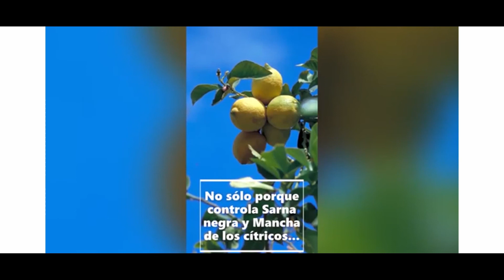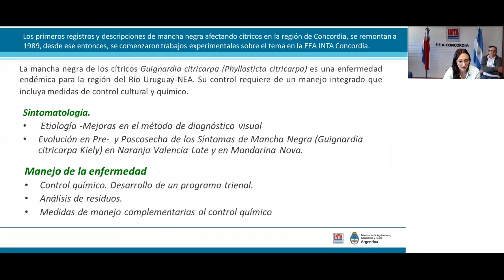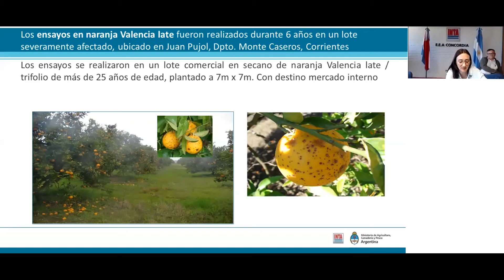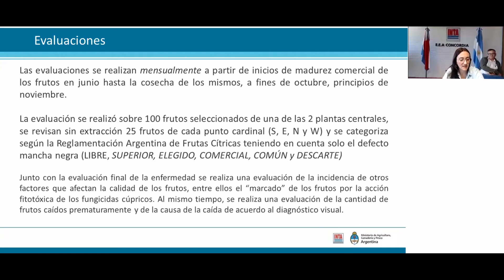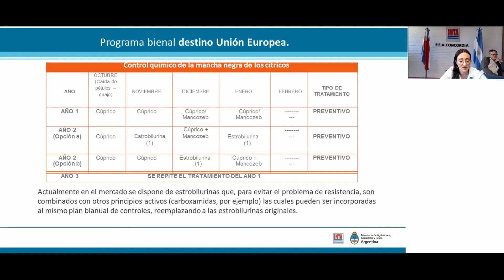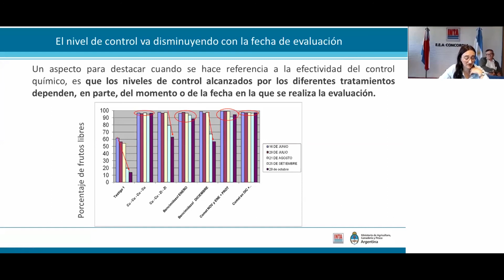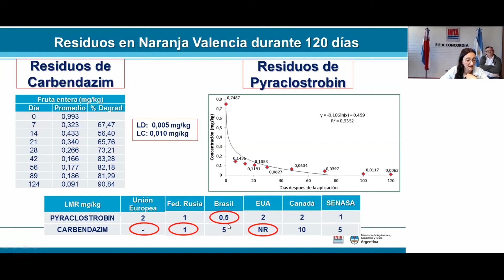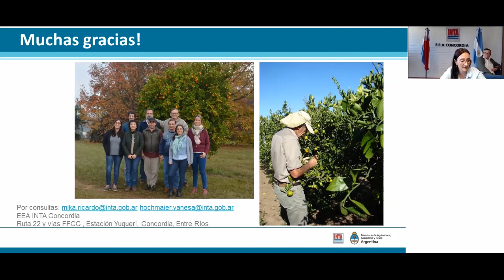03-Enfermedades cuarentenarias en cítricos. Situación actual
Experiencias de control en naranja Valencia. Evaluación en pre y post cosecha de los síntomas de "mancha negra" en naranja Valencia Late y en mandarina Nova. Ensayo de control químico en naranja Valencia. Fundamento de los tratamientos. Estudios de residuos de fungicidas. Manejo cultural como complementario al control químico.
Ing. Vanesa Hochmaier. Inta Concordia